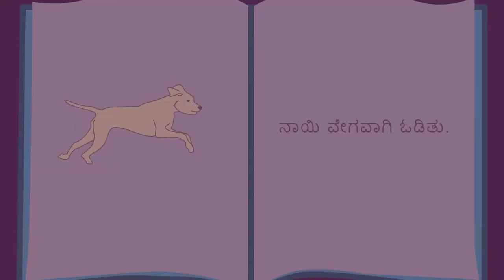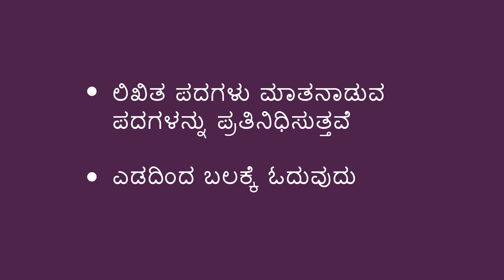ಓದುವಾಗ ಪದಗಳನ್ನು ತೋರಿಸುವುದು - Pointing at Words While Reading (Kannada)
ನೀವು ಪುಸ್ತಕ ಅಥವಾ ಪೋಸ್ಟರ್ ಓದುವಾಗ ಪದಗಳನ್ನು ತೋರಿಸಿ ಓದುವ  ಮೂಲಕ ಮಗುವಿನ ಓದುವ ಕೌಶಲ್ಯವನ್ನು ಅಭಿವೃದ್ದಿಸಲು ಸಹಾಯ ಮಾಡಬಹುದು. ಲಿಖಿತ ಪದಗಳು, ಮಾತನಾಡುವ ಪದಗಳನ್ನು ಪ್ರತಿನಿಧಿಸುತ್ತವೆ, ಮತ್ತು ನಾವು ಎಡದಿಂದ ಬಲಕ್ಕೆ ಓದುತ್ತೇವೆ ಎಂದು ಮಗುವಿಗೆ ಅರ್ಥಮಾಡಿಕೊಳ್ಳಲು ಇದು ಸಹಾಯ ಮಾಡುತ್ತದೆ.

You can help a child learn pre-reading skills by pointing at words while you read a book or a poster. This helps the child understand that written words represent spoken words, and that we read from left to right.